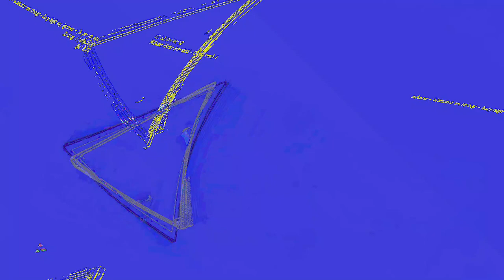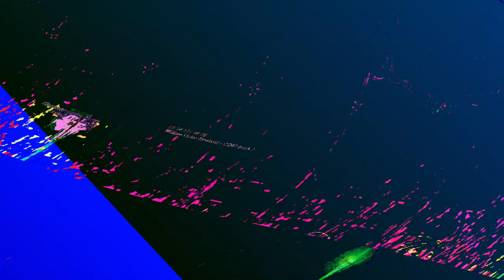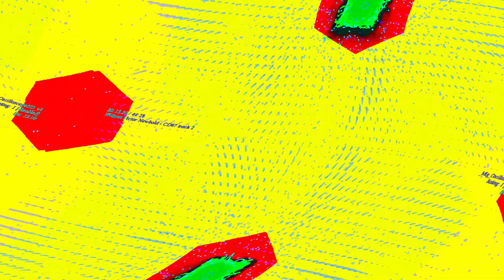[EPILEPSY WARNING] Movie 23 06 11 22h59m34s